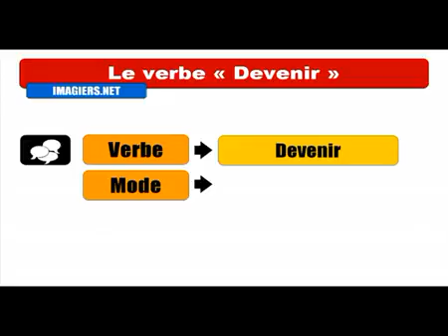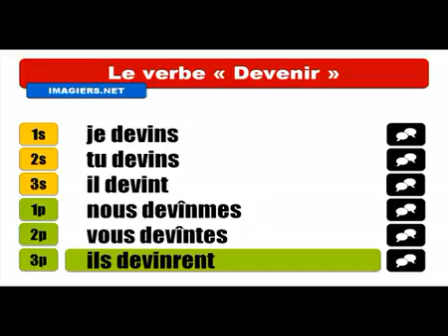Mag aral ng Pranses # Conjugaison # Devenir = Indicatif Passé simple